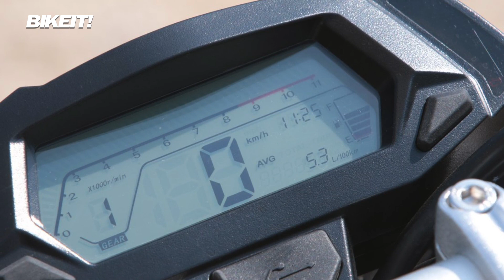Test - Voge 500R 2020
Review from BIKEIT Magazine of the new Voge 500R 2020